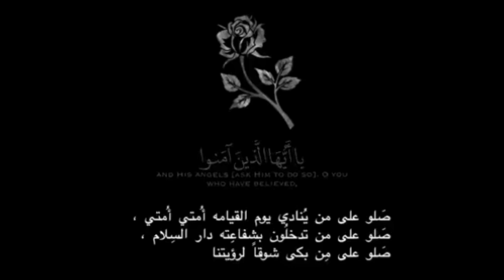Dhacdooyin Aadan Aamini Lahayn Hadii Aysan Duubin Camerada CCTV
Wad mahadsantihiin dhamaantiin Asxaabta Wad ku mahadsantahay Booqashadada Fadlan Sii share Garee.